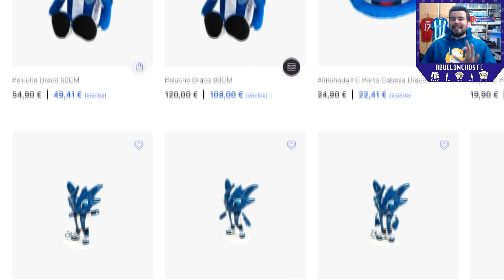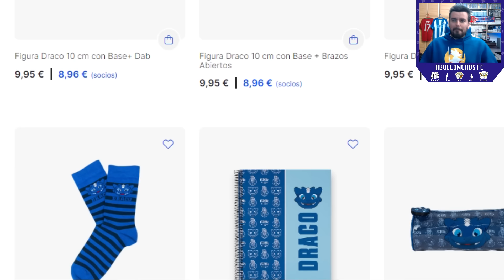FC PORTO PLUS... con el MUÑECO DEL PORTO y el debut de CARVALHO FANTASY 🐲 Abuelonchos FC 24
Llega el día más esperado del pase de temporada con la llegada de Draco, la mascota del Porto de nivel 14. Se vienen patadas mortales con Pepe, Carvalho y un equipo completo del Oporto.